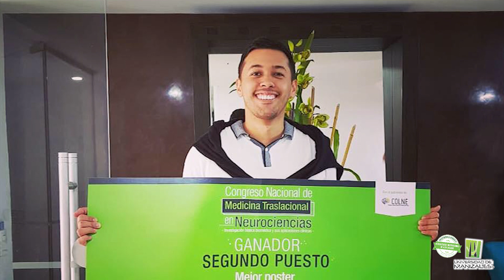Premio a la investigación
Los estudiantes de Medicina de la UManizales, ocuparon el segundo lugar en el Congreso Nacional de Medicina Traslacional en Neurociencias, en la categoría de Mejor poster de investigación con el proyecto: intervención educativa en la conducta suicida.